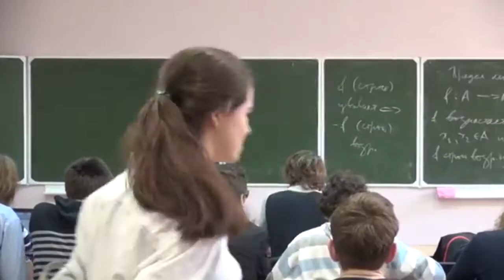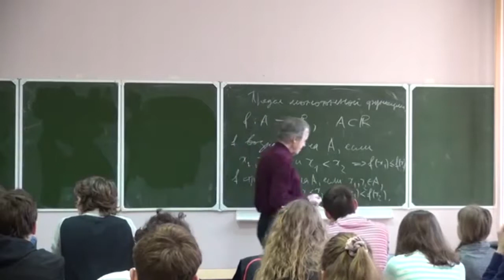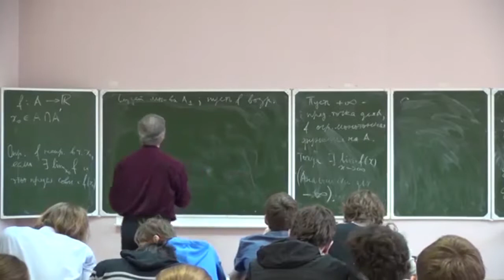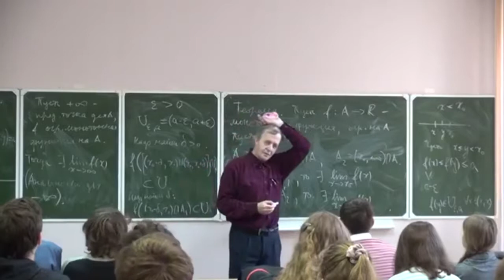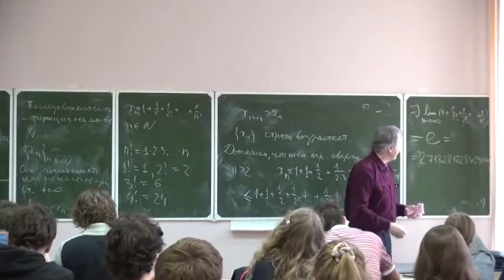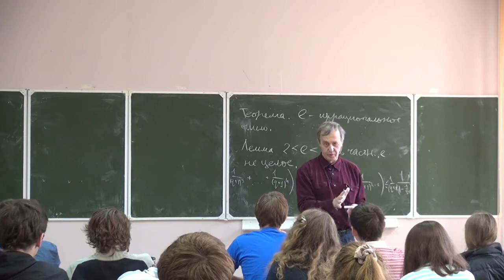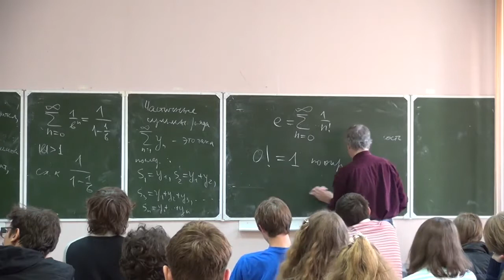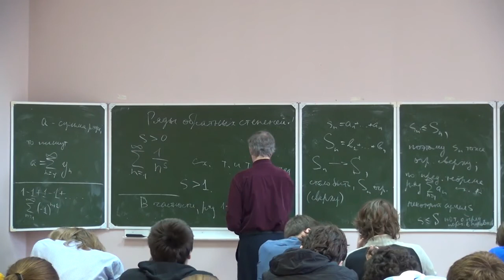Математический анализ 08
Кисляков С.В., МатМех СПбГУ